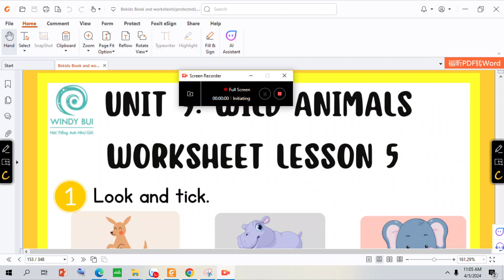Bekids_HW_Unit 9_Wild Animals_Lesson 5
Hướng dẫn làm btvn Bekids_HW_Unit 9_Wild Animals_Lesson 5